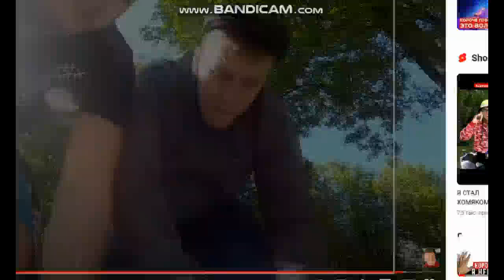GTA 5 WASTED 68